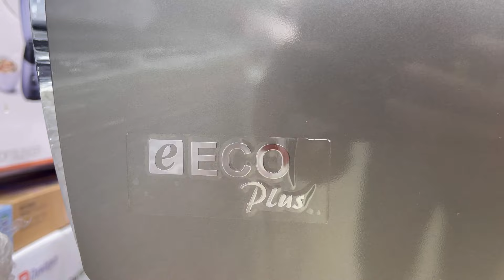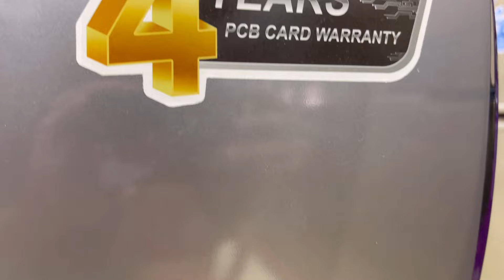Kenwood Eco Plus AC 🔥A Comprehensive Review on Energy Efficiency and Performance"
Join us as we thoroughly evaluate the Kenwood ECO PLUS AC, a cutting-edge air conditioning unit designed with energy efficiency in mind. In this comprehensive video, we will discuss its key features, performance in various conditions, user-friendliness, and overall value for money. Discover whether the Kenwood ECO PLUS AC is the ideal choice for your home or office, and learn about its eco-friendly advantages.